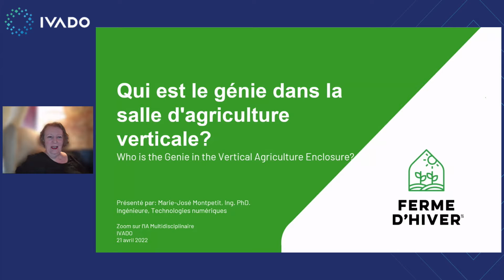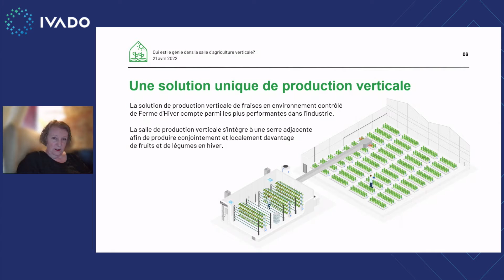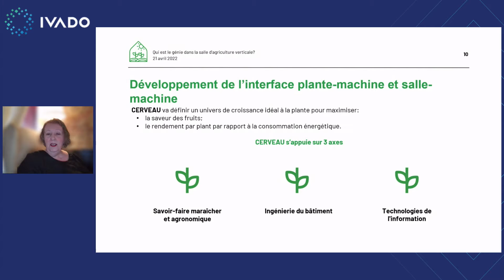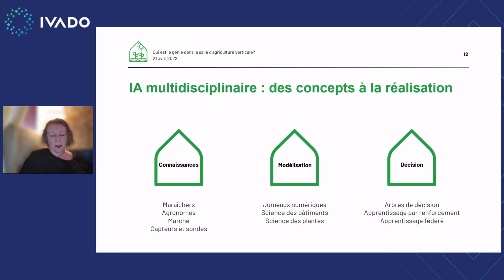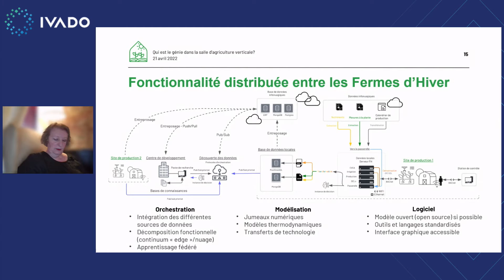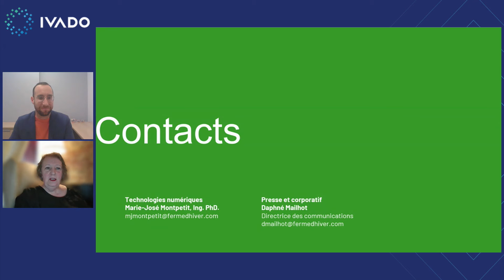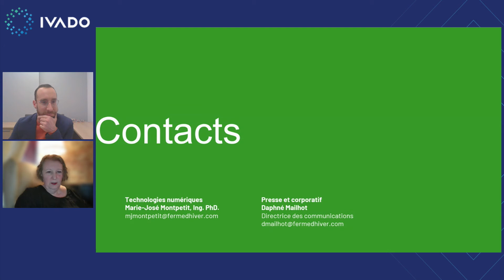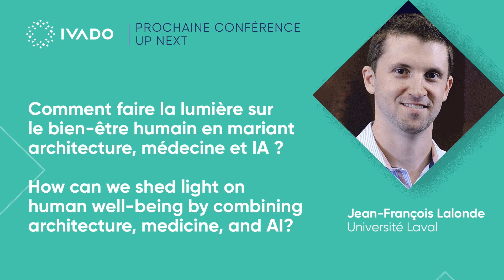Who's the genie in the vertical agriculture enclosure?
Presentation by Marie-José Montpetit of Ferme d'Hiver at the IVADO event "Zooming in on multidisciplinary AI" held on 21 April 2022.

In order to optimize production in vertical agriculture, one must need to add intelligence in the box, from the plant, to the farm operator, to the engineer in artificial intelligence.